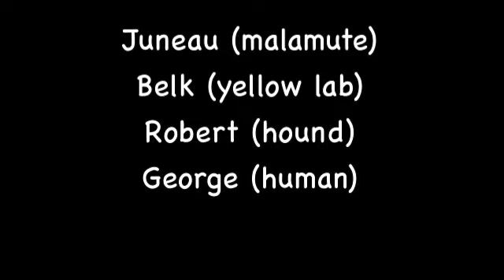A day at the park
Starring Juneau, Robert and Belk